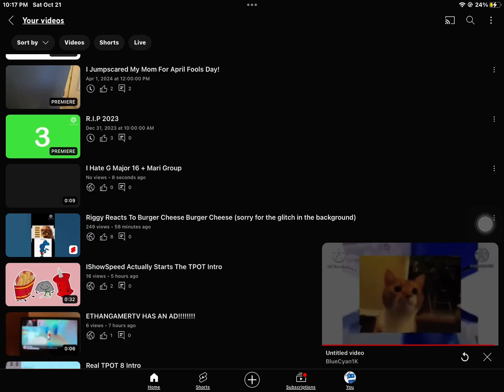WHAT THE FRICK!I GOT ALOT OF VIEWS ON MY FIRST BCBC SHORT